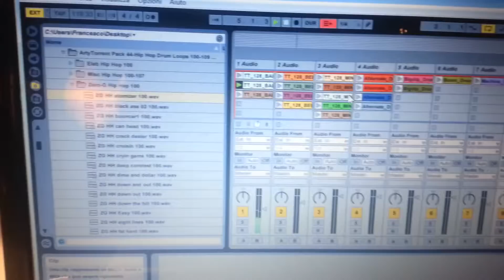Traktor+Ableton Live hybrid setup